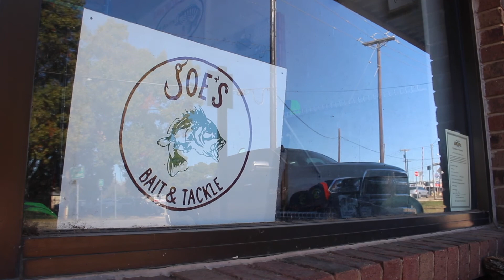BALLSACK RIG Catching Bass... 4B Baits with BRAD!!!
Purchase custom 4B baits by Brad at Joe's Bait and Tackle on Lake Lewisville! (ADDRESS LISTED BELOW!)

! DISCOUNTS BELOW !

Check out the Facebook - @NorthTxAnglers

CHECK OUT JOES BAIT AND TACKLE ON LAKE LEWISVILLE FOR ALL TACKLE NEEDS AND SUPER EXCLUSIVE BAITS!!

CHECK OUT 4B BAITS FOR AWESOME CUSTOM POURED PLASTICS THAT ARE TOTAL BASS CATCHING MACHINES!!
(Featured at Joe’s Bait and Tackle)

Stick baits, Craws, Creature baits, Senkos, Crappie plastics, and more!!